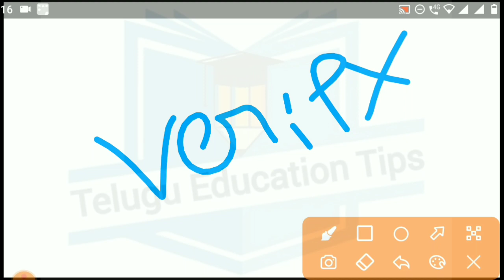ap edcet 2021 when will give web options ? certificate re upload last date in telugu